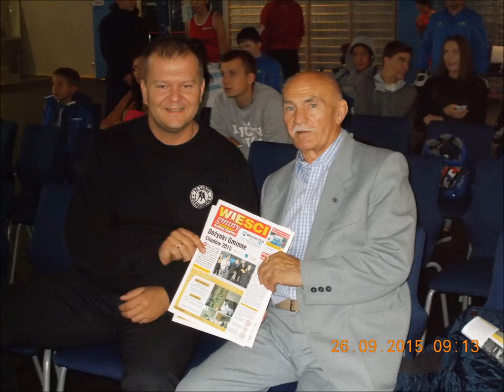GLIWICE 23 - 26.2015 X Międzynarodowe Mistrzostwa Śląska Kobiet w Boksie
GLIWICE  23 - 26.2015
X  Międzynarodowe  Mistrzostwa  Śląska   Kobiet  w Boksie
Na muzykę w tle mam zgodę Grzegorza "Czarny" Jelski i Rafała "Kiko" Stanisławski.